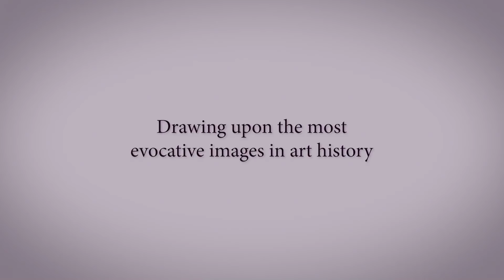Francis Bacon’s Scream of Genius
“I’ve always hoped to put over things as directly and rawly as I possibly can” remarked Francis Bacon, and his haunting, visceral works remain the perfect embodiment of postwar existential angst. In this episode of Masterworks, discover the artist’s obsessions, inspirations, and method through excerpts from his iconic interviews with British art critic and curator David Sylvester. Bacon’s words inform our understanding of sensational paintings like Study for a Head, the very best of six portrait heads completed by the artist in 1952. This extraordinary work conveys Francis Bacon’s most celebrated and recognizable iconography and immediately presages his magnum opus – the Pope paintings produced in the following year. As such, this work occupies a critical position at a moment that would come to define Bacon as a master. Study for a Head will be offered as a highlight of Sotheby’s Contemporary Art Evening Auction as part of the Richard E. Lang and Dane Lang Davis Collection to benefit the Friday Foundation. (16 May | New York)